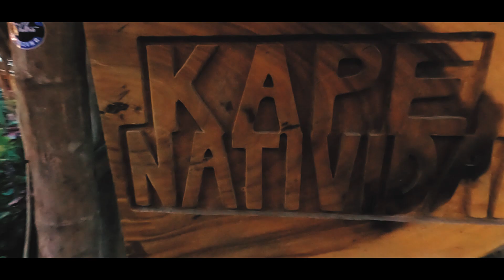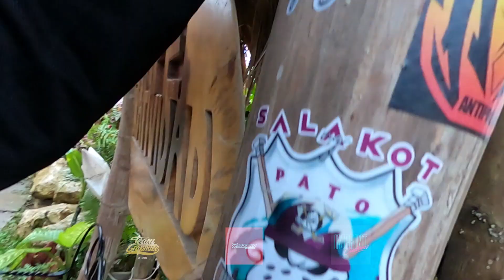BAYAHE NI KABOMBA EP. 3 “KAPE NATIVIDAD” | JAHAN VISPERAS